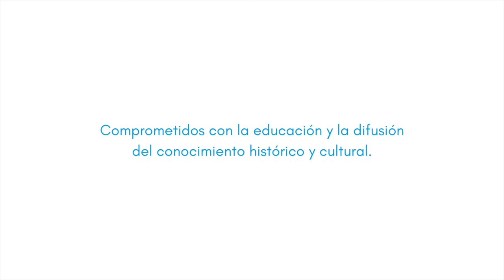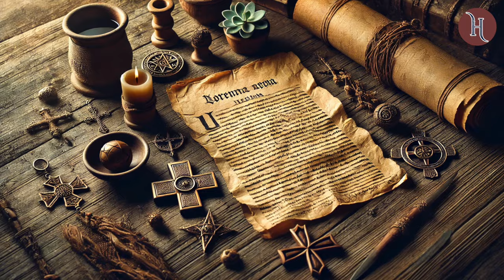La PRIMERA BRUJA del Nuevo Mundo - LORENZANA de ACERETO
La historia de Lorenzana de Acereto, la primera mujer condenada por brujería en el Nuevo Mundo, refleja las duras realidades de la Cartagena colonial, donde los rumores y el abuso de poder del Santo Oficio jugaron un rol clave en su destino trágico.